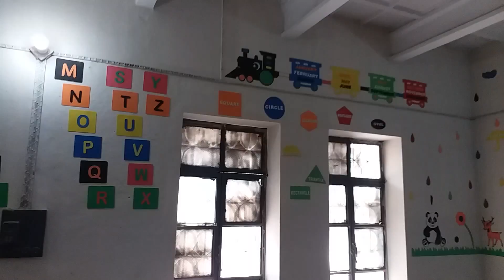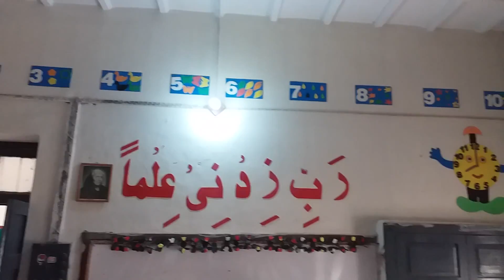E.C.E room early child education room new decoration 2018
A garceful e.c.e room wall decoration new look, Nice four corner concepts. Pakistan and international trends. Designed by Arham Decore.